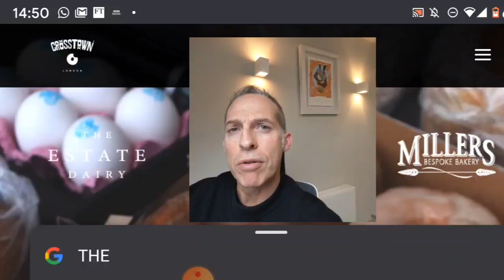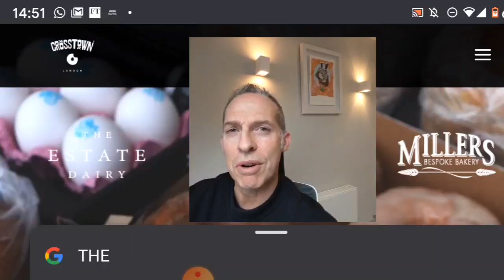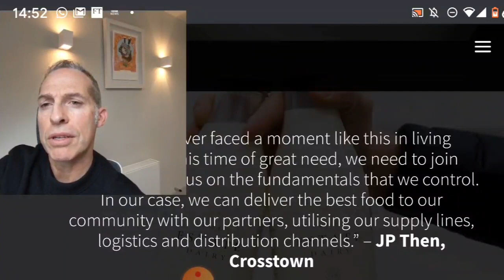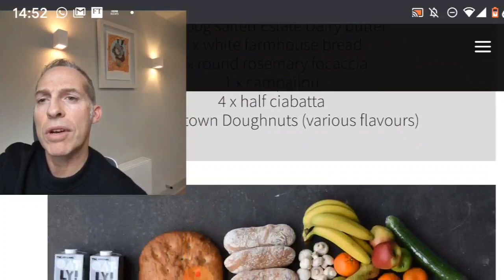Crosstown Collective delivers a weekly goodie box to your door in London: Lockdown Innovation Diary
Crosstown Collective delivers a goodie box of Cross Doughnuts, baked goods, diary and veges to your door in London.

A great example of innovation in lockdown.

Filmed in London during COVID19 lockdown.